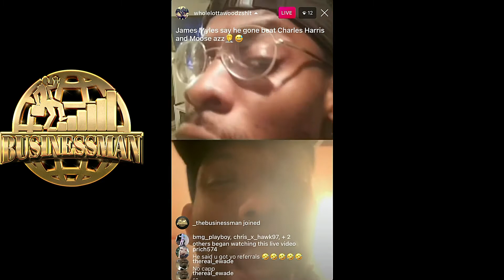Playboy Tee tells Da-V King “I Been Punching Moose Down” Moose knocked out playboy tee’s Teeth??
Wholelottawoodzshit playboy tee vs moose?